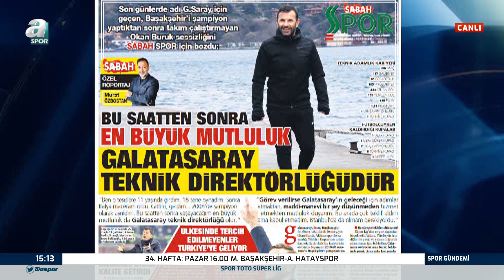Zeki Uzundurukan: "Fatih Terim Son Döneminde Galatasaray'ı Resmen Batırdı" / A Spor / Spor Gündemi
Zeki Uzundurukan: "Fatih Terim Son Döneminde Galatasaray'ı Resmen Batırdı" / A Spor / Spor Gündemi / 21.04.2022